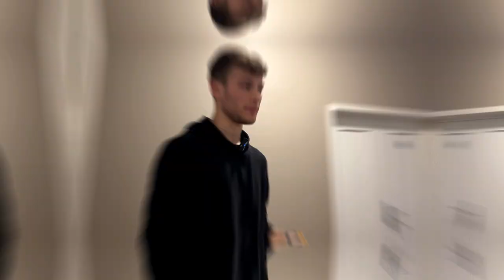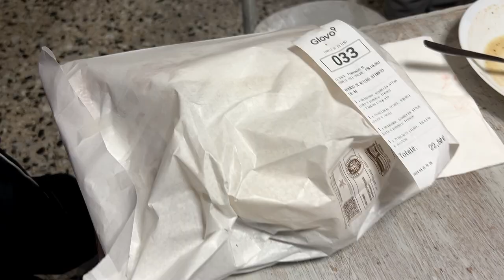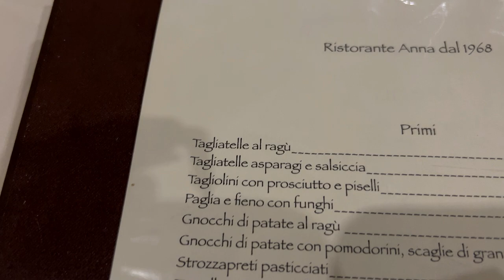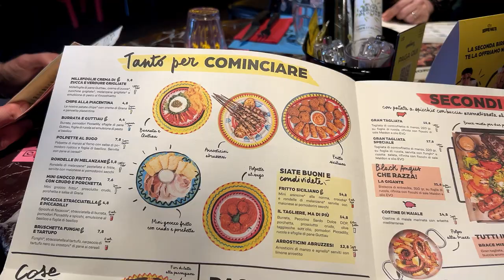TRE GIORNI in ROMAGNA: la mia avventura SENZA la mia RAGAZZA!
Cosa avrò fatto? Scopritelo guardando questo video😂😜